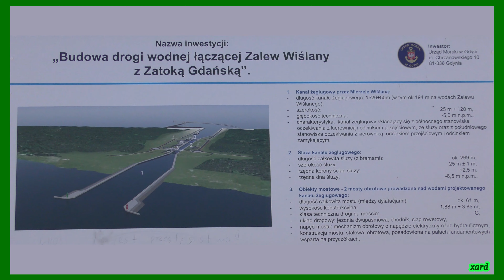Mierzeja Wiślana 🧱🚢 Miejsce przekopu kanału